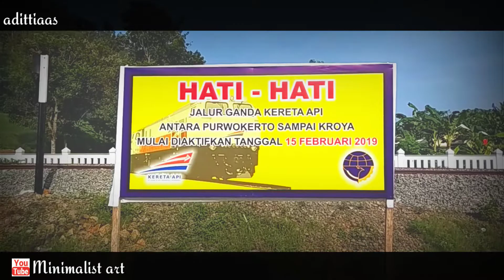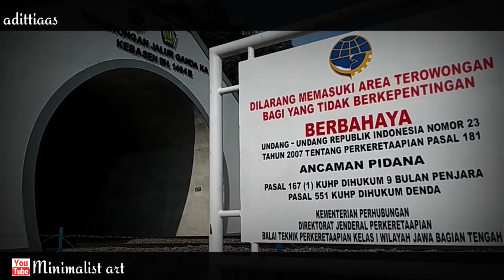Overpass Kebasen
jalur baru di kebasen, karena rel ganda sudah mulai beroperasi..
dokumentasi oleh adittiaf..